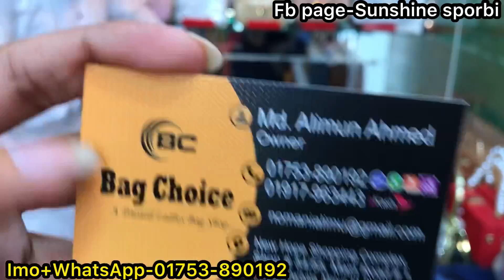Stylish long belt bag collection in cheapest price || স্টাইলিস ডিজাইনের লং বেল্টের ব্যাগ কালেকশন